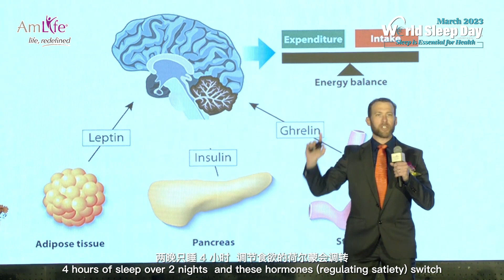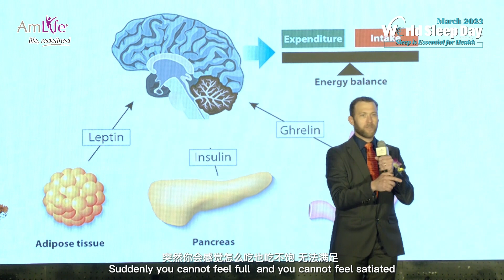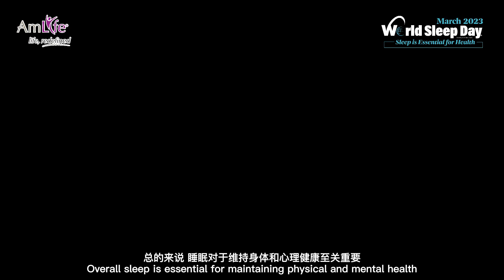Dr. Ariel B. Neikrug | Anti-aging | Sleep Health | Heart Disease | AmLife World Sleep Day 2023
Why Sleep Matters?
Insomnia Damages Your Heart!
Let’s recap the sharing by Dr. Ariel B. Neikrug from the United States during AmLife World Sleep Day
He is the Assistant Clinical Professor of Psychiatry & Human Behaviour at the School of Medicine, of the University of California, Irvine.

睡眠为什么对您的健康至关重要？
您知道吗？失眠导致心脏受损！
一起来重温来自美国的Dr. Ariel B. Neikrug于AmLife世界睡眠日的分享片段
他是加州大学欧文分校医学院精神病学和人类行为学助理临床教授
对治疗失眠与睡眠障碍有很丰富的经验